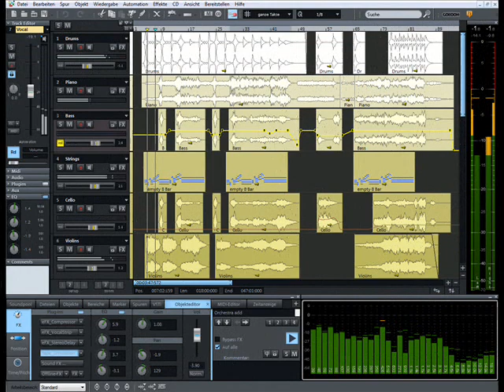Music and Me - Michael Jackson (cover by Natalie Rössle)